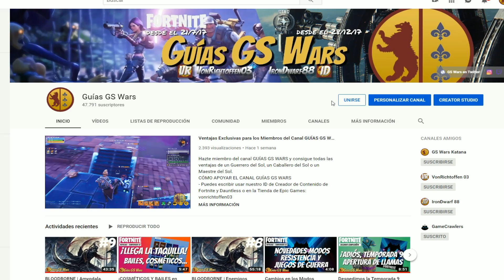Análisis y Mejores Ventajas LANZADOR V6 | FORTNITE Salvar el Mundo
CÓMO APOYAR EL CANAL GUÍAS GS WARS
- Puedes escribir usar nuestro ID de Creador de Contenido de Fortnite y Dauntless o en la Tienda de Epic Games: vonrichtoffen03
- Puedes comprar videjuegos en Instant Gaming a través de este enlace
CÓMO SEGUIR A GUÍAS GS WARS
Te invitamos a seguirnos como Suscriptor del canal,  y también en:

¡Bienvenido a Guías GS Wars!